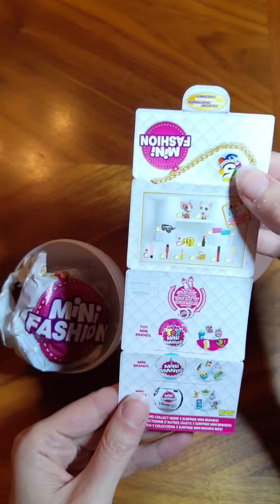Opening Mini Fashion ball and hoping for the green bag!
I really really want the green bag from Mini Fashion series 1, but so far no luck!

I love all of the miniature bags in this collection but personally I could do without the dogs, wallets and stickers.

I love the sunglasses the most, but now I have about five pairs so I think I will do some repainting on a couple of them.